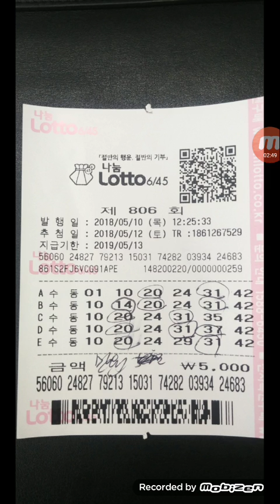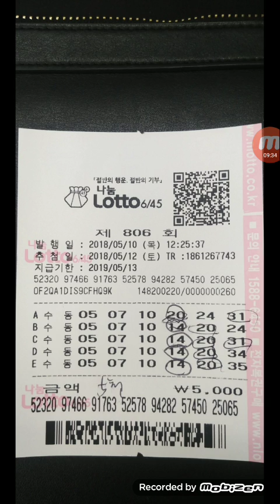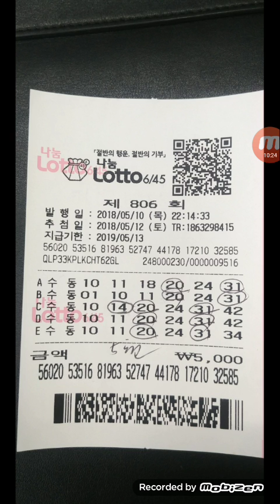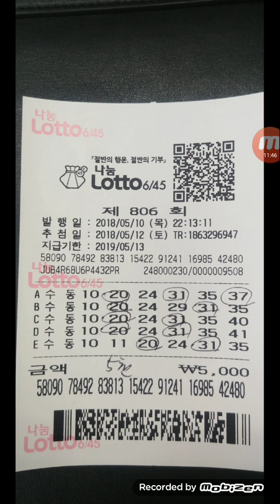승승장구님 당첨내역(806)